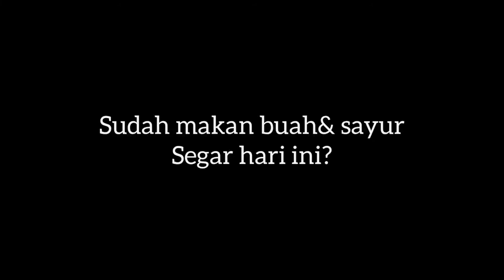Bunga cantik untuk SARAPAN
Rambusa hasil meramban, bunga-bunga dan sayuran segar dari halaman